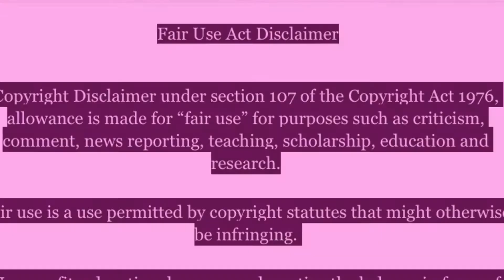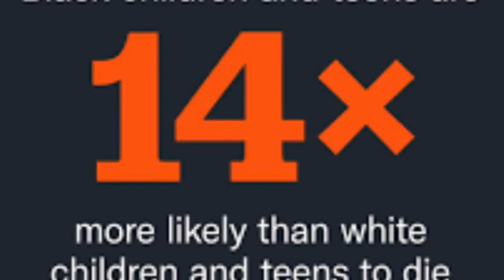📣📢⚠️➡️ Ava Phillips AvaPhillips 👑🕊 SayTheirNames 👑 HowManyMore 👑 (RE-UPLOADED)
🚨📢📣⚠️➡️ Update: It has been confirmed that the woman connected to the Ava Phillips case is her mother Kameka Springfield is charged with aggravated assault and possession of a weapon during the commission of a felony. It is alleged that Springfield assaulted Deshon Collins with a weapon during a dispute. Collins who is also considered a suspect is still at large with charges that include murder, cruelty towards children, and possession of a weapon to name a few.

Lets continue to uplift the Phillips family during this tragic time and the families involved who have lost a child due to violence. KNOWN 👑 🕊 & UNKNOWN 👑🕊 SayTheirNames 👑

Sources/Pictures:
Gun Memorial.org
WWLTV
Fox13News.com
Fox 32.com
ClickonDetriot.com
WREG.com
ABC News
Go Fund Me
HRC.org
Inside Edition.com
People Magazine
11 Alive News
Atlanta Police Department
The Guardian.com
EveryTownResearch.org
WeAROrange.org
Essence
CBS NewYork
WITN.com
WKRG.com
Chicago Crusader
News Channel 5
WTKR